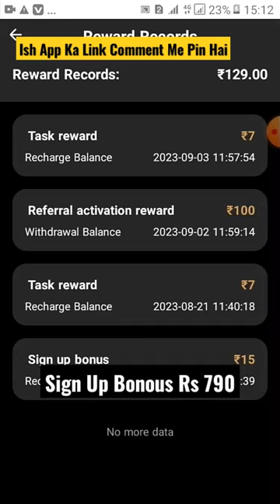anglo gold ashanti app